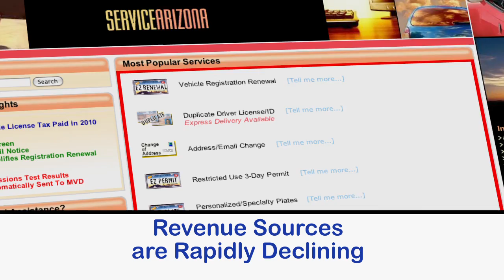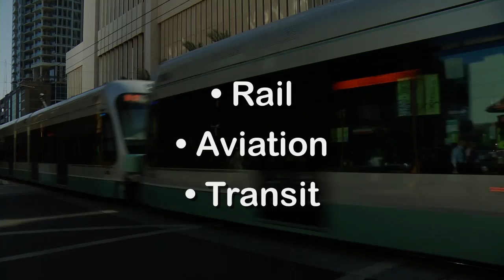Long Range Transportation Plan 2011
The Arizona Department of Transportation is updating the state long range transportation plan and we'd like to hear from you. Complete the questionnaire